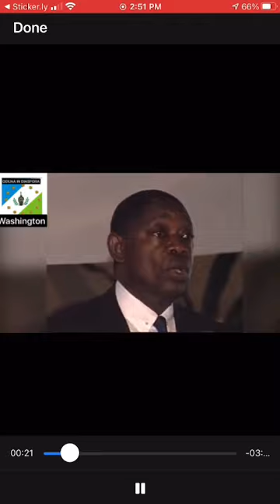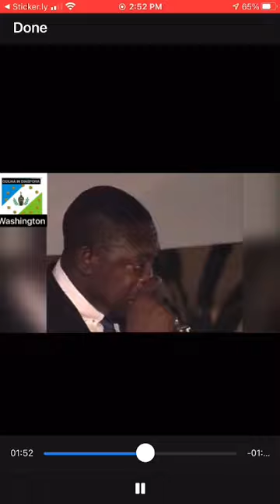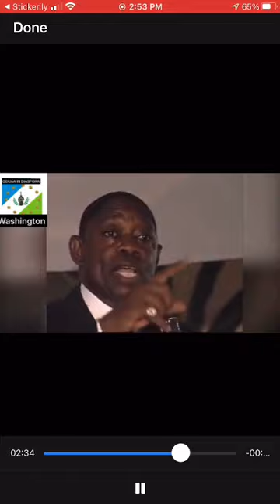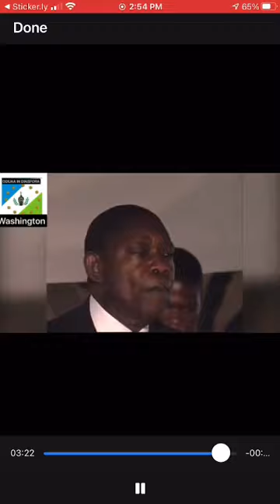SEE WHY MKO ABIOLA WAS KILLED